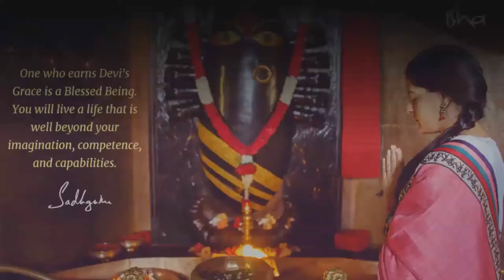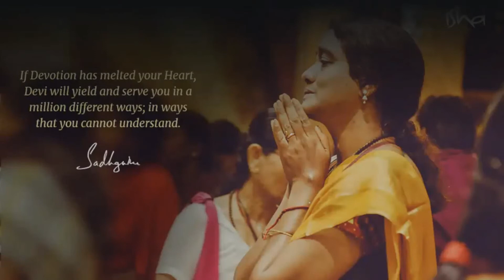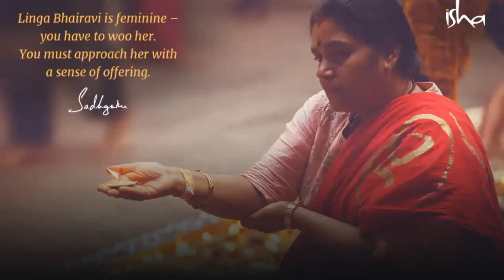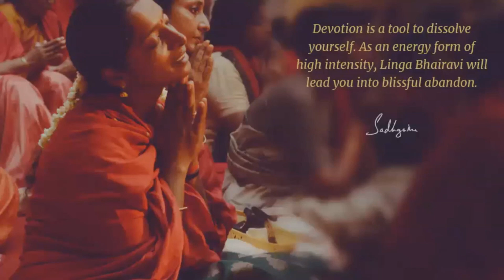Navratri 2020: 25 Devi Quotes by Sadhguru |Sadhguru Wisdom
This Navratri, let these 25 Devi quotes by Sadhguru open your eyes to the feminine aspect of divinity like never before.

A Yogi , A Mystic, and  A Visionary, Sadhguru is a Spiritual Master with a difference
Absolute Clarity of Perception places him in a unique space,not only in matters spirtiual but in business, environmental, and international affairs, and opens a new door on all that he touches.